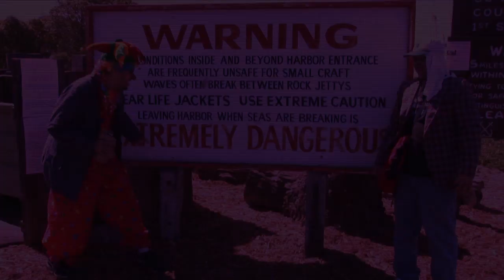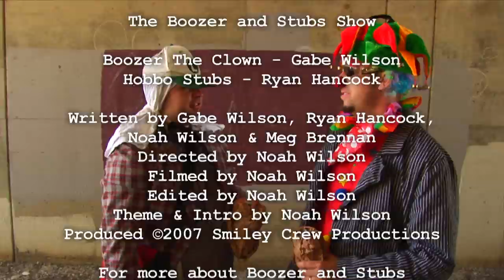Park Safety - The Boozer and Stubs Show #1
for more games, cartoons, videos, and everything related to The Boozer and Stubs Show.

- The Boozer and Stubs Show -
This show is wrong. Homeless clown Boozer and his fellow hobo Hobbo Stubs try to keep Boozer's old kids' show alive even though they live under a bridge. Learn life lessons from two guys who have lost at living well. From booze, drugs, STDs, how to live in boxes, and the debut of Happy Wacky Tallow Farm, Boozer and Stubs will teach you things you didn't want to know.